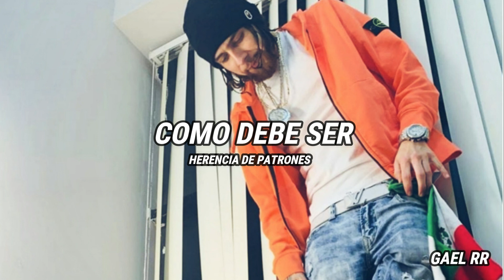Como Debe Ser - Herencia De Patrones (Previo) 🔥